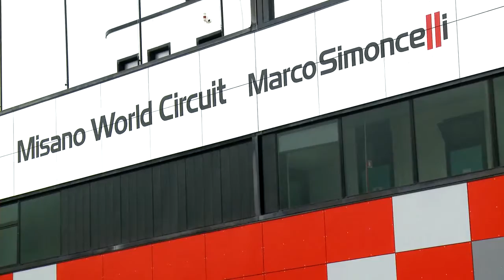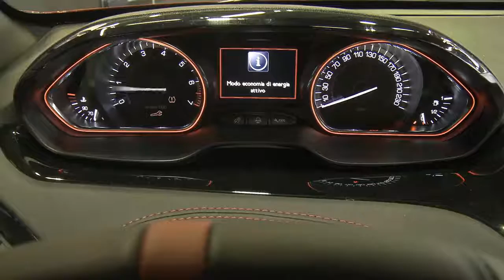Peugeot 208 GTI by Peugeot Sport Driving Scenes on Track in Italy